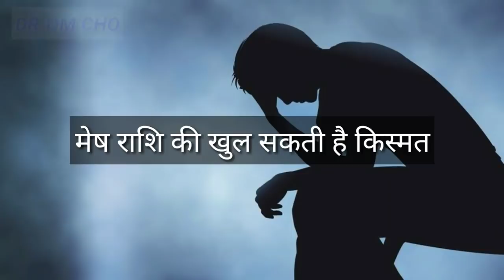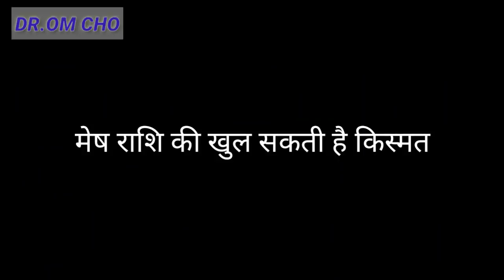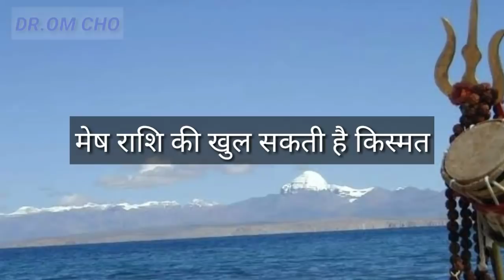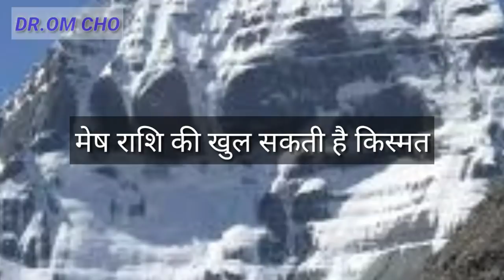मेष राशि की खुल सकती है किस्मत | Mesh Rashifal | Aires Horoscope